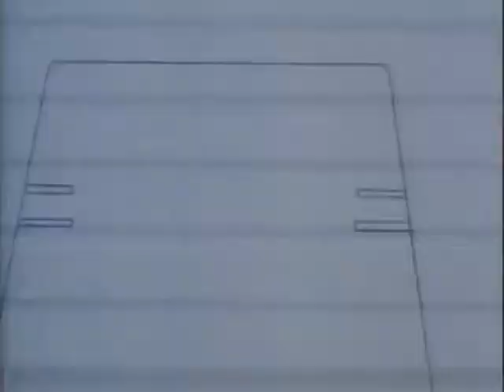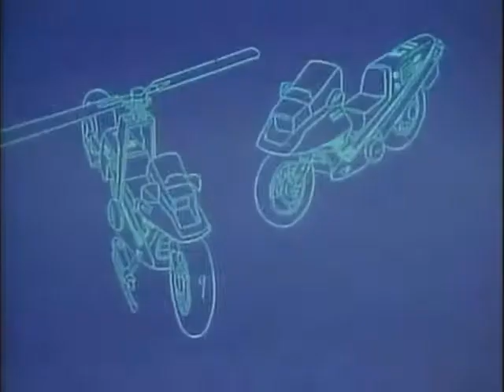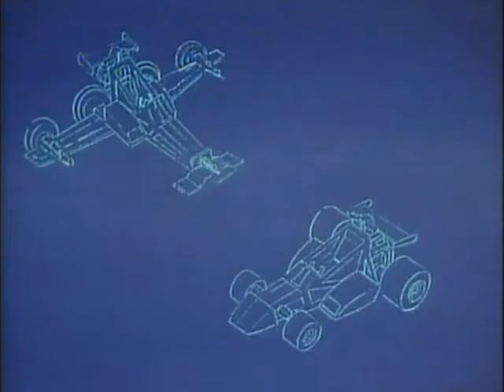MASK Episode 51- Dragon Fire